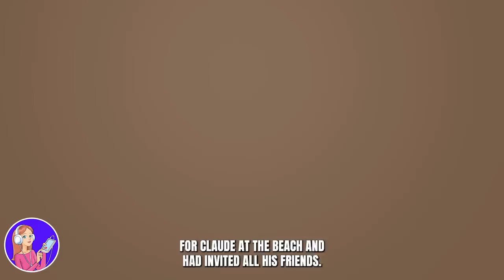They Kidnapped Me